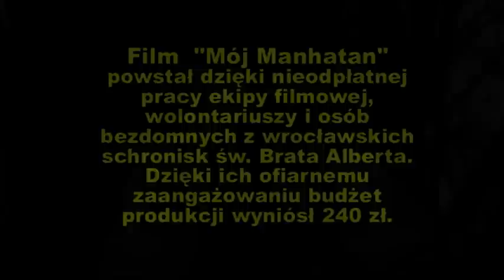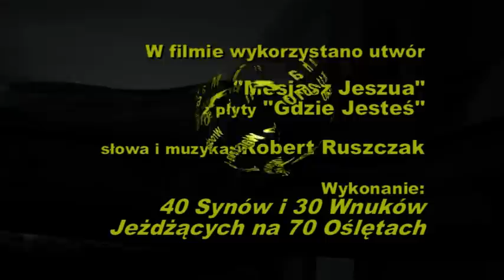Fragmenty filmu "Mój Manhatan".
Premiera odbyła  się 6 listopada 2010 o godzinie 19.00 w kinie "Warszawa"
sala NOT, ul. Piłsudskiego 74. Wrocław.

Obraz powstał dzięki nieodpłatnej pracy ekipy filmowej, wolontariuszy i osób bezdomnych z wrocławskich schronisk św. Brata Alberta.
Dzieki ich ofiarnemu zaangażowaniu budżet produkcji wyniósł aż... 240 zł.
W filmie o trudnych zmaganiach ludzi bezdomnych i ich prostych marzeniach opowiedzą  jego bohaterowie - podopieczni naszych schronisk i noclegowni.
Prosimy o rozreklamowanie tego niecodziennego filmu wśród swoich znajomych.